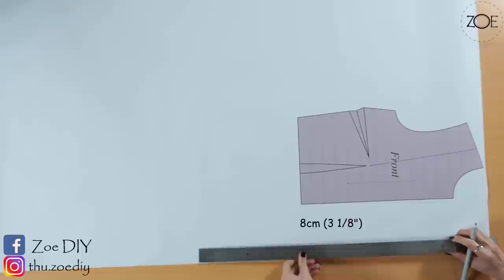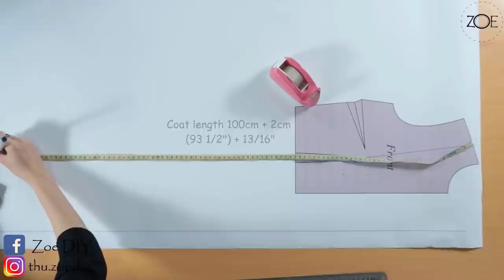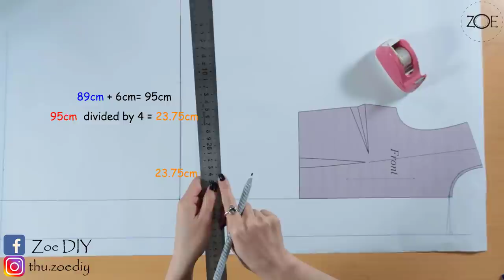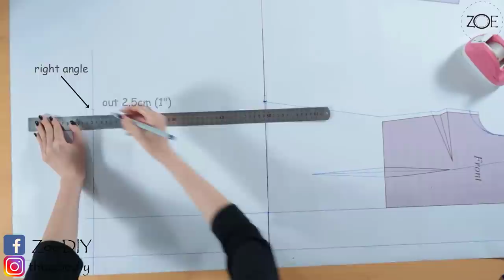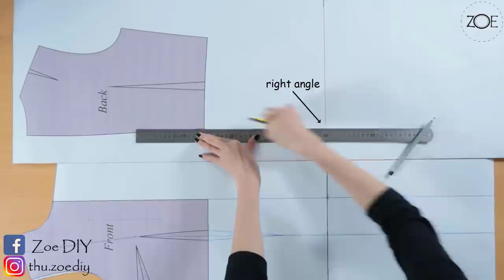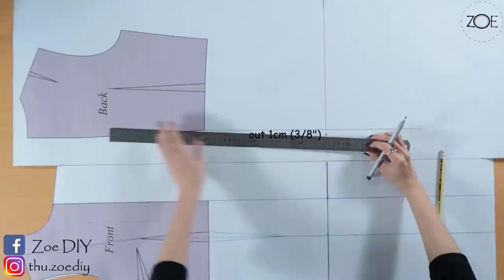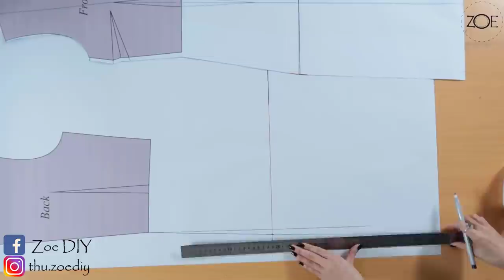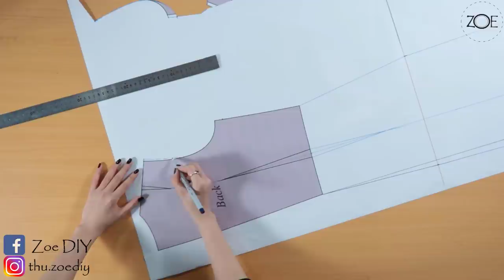DIY Sewing Cotton Trench Coat Part 1 | Develop Basic Pattern | Zoe DIY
Filled with detailed description of the steps that will help you easily draft the sewing pattern with each separate measurement, this method can be applied to girls 13 years and older, for different body shapes and sizes.